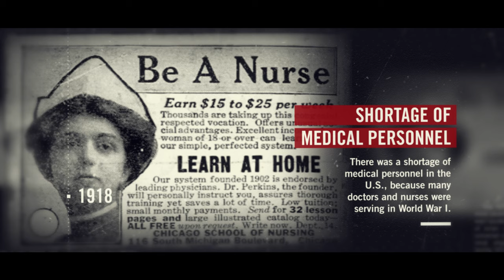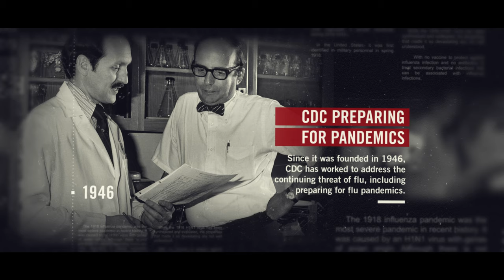1918 Flu Pandemic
100 years ago the 1918 influenza pandemic devastated entire communities and took at least 675,000 American lives. It was the most severe pandemic in recent history, sweeping the globe quickly and killing more than 50 million people. This video provides information and background on the 1918 flu pandemic.